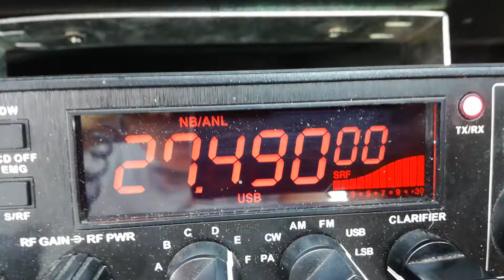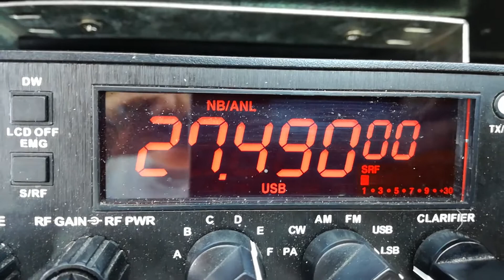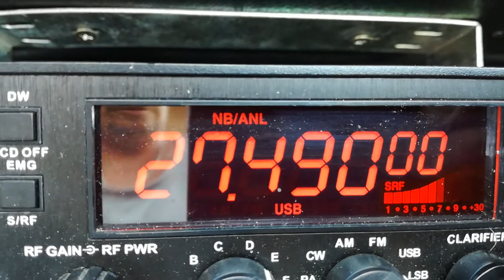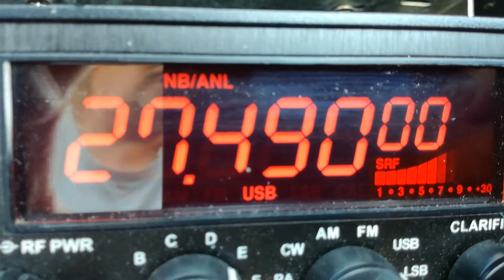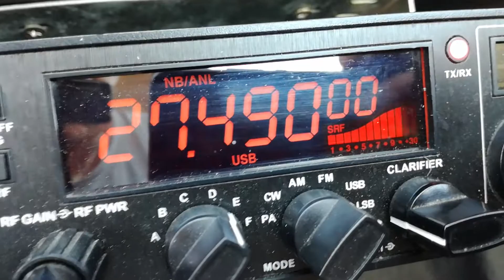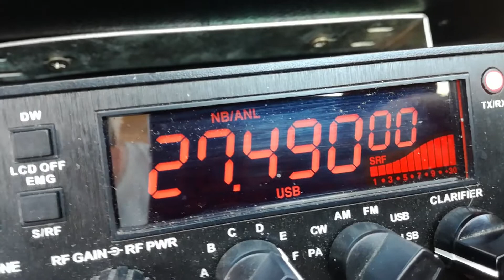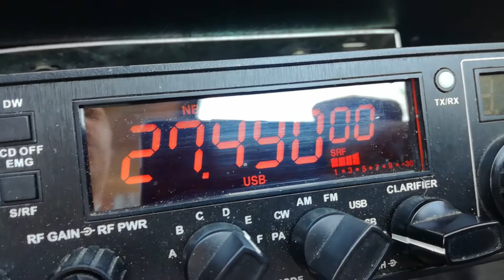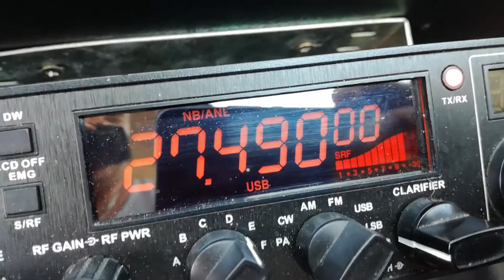14RC166 Christophe avec 14AT201 Farid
Departement 51